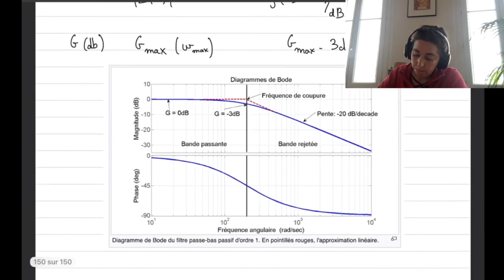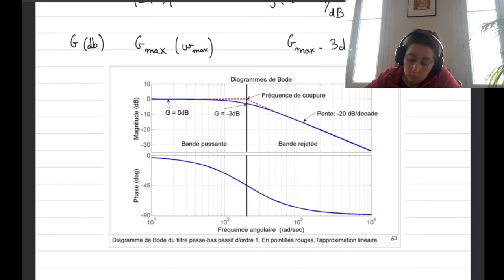Régime permanent & diagrammes de Bode - Live